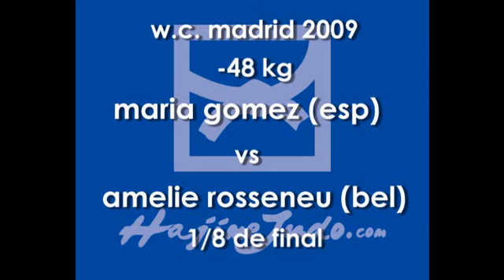w.c. madrid 2009 -48 gómez rosseneu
w.c. madrid 2009
-48
maría gómez (esp)
amelie rosseneu (bel)
(1/8 de final)